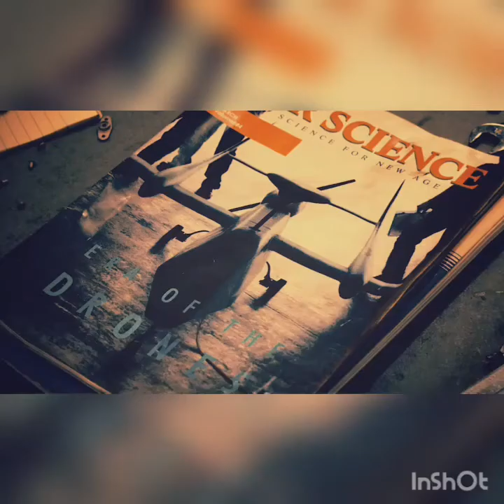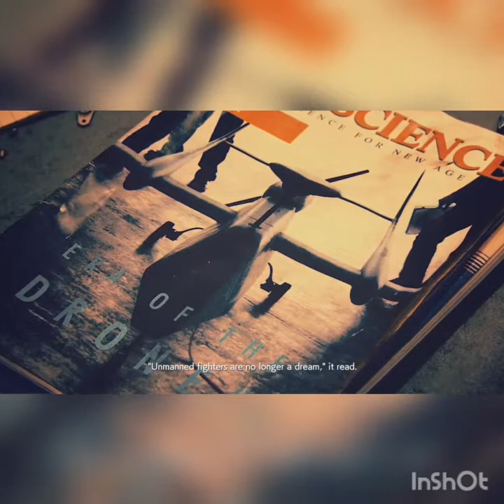FIRST FLIGHT! - Ace Combat 7 - prologue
I wish ppl could understand the exhilaration that consumes us gamers in a true hidden gem like this

JOIN THE T.I. Gaming discord to chat about your idocracy
(perma link) behave your self's yt nation

congratulations on making it to the bottom of the description one for detail huh!

Everybody has their Idocracy.  Function: noun. Definition: an act or actions that come from ideas or beliefs that are not smart. Example Sentence: It was idiocracy for that man to drive so much over the speed limit.